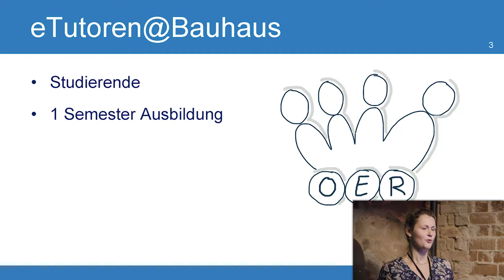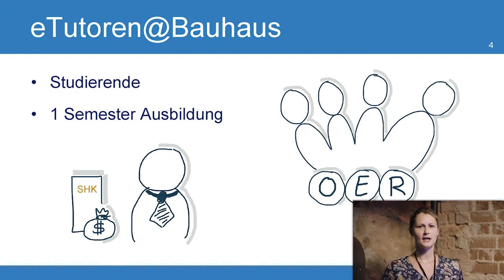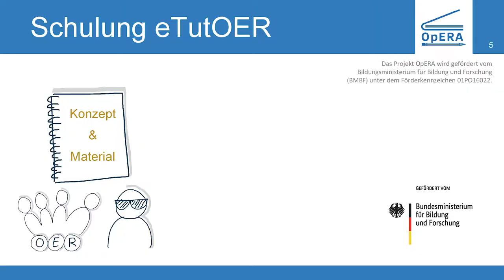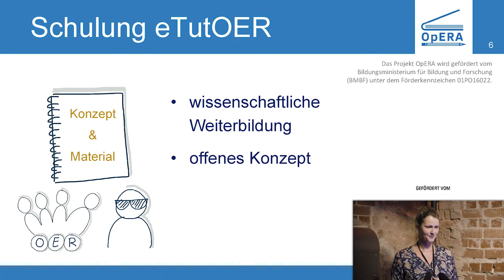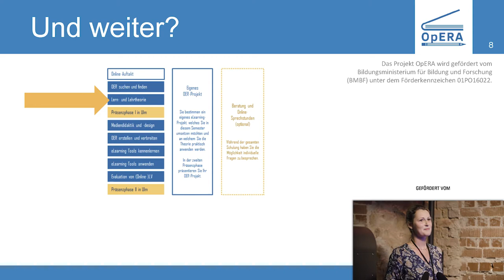eTutOERen als Schlüssel zum Lehrpersonal | Susann Hippler | Lightning Talk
OER vermitteln – eTutOERen als Schlüssel zum Lehrpersonal
Kurzvortrag von Susann Hippler

Dieses Video „OER vermitteln – eTutOERen als Schlüssel zum Lehrpersonal“ steht unter der Lizenz CC BY 4.0. Als Urheber sollen genannt: Agentur J&K – Jöran und Konsorten für OERinfo gemeinsam mit Susann Hippler.